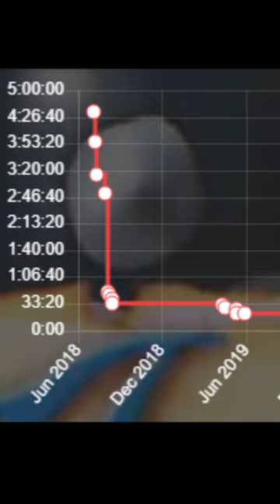Azure Dreams World Record Progression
The game I've spent the most time speedrunning finally has a world record progression